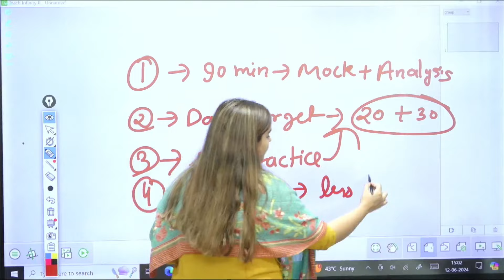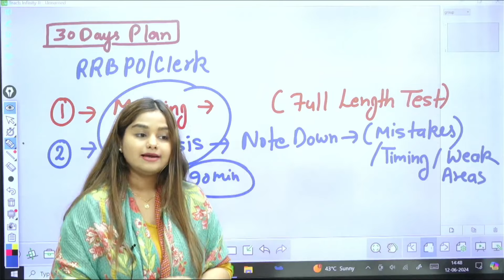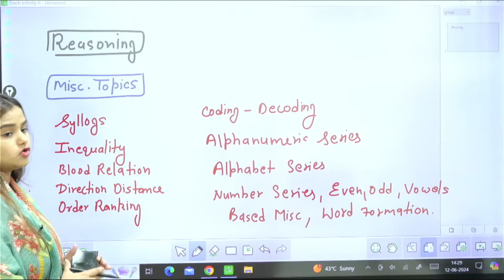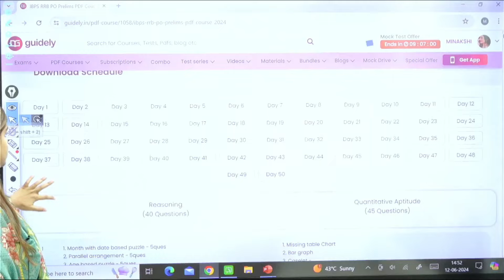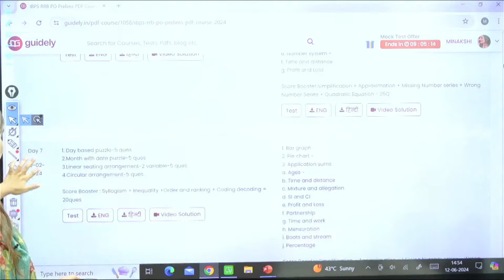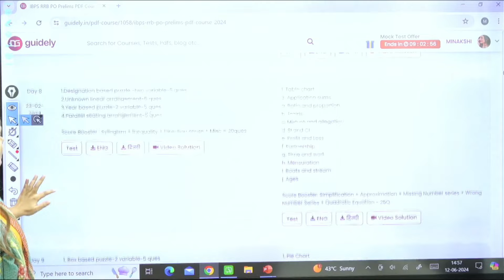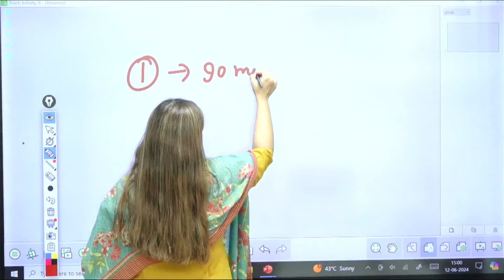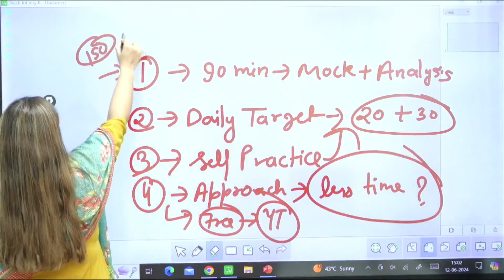How to Clear RRB PO in First Attempt? 👉 30 Days Strategy💯Selection वाली | Daily Target RRB Strategy